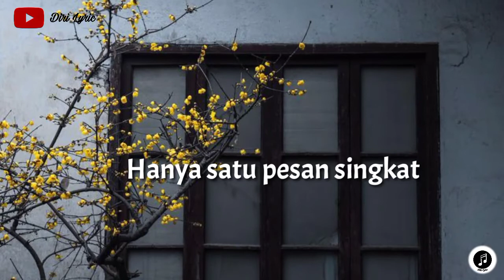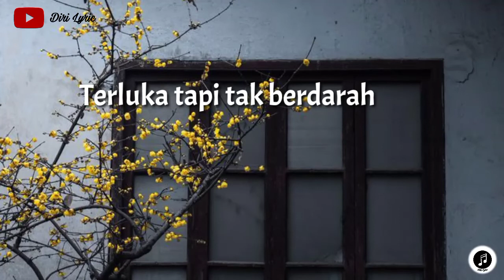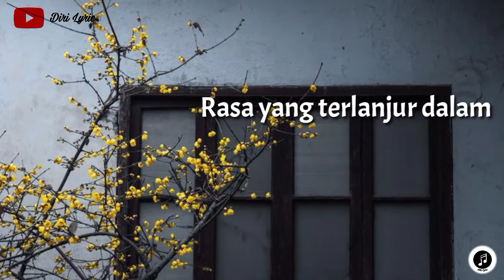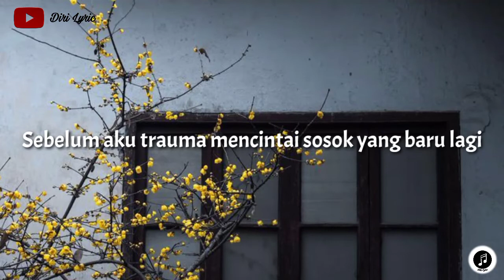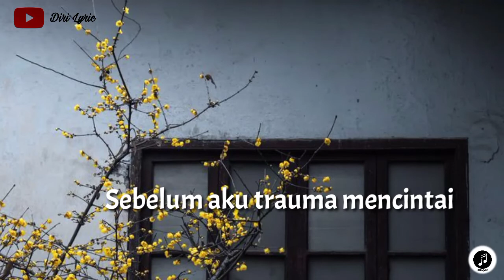Arvian Dwi ~ Ajarkan Aku (lirik)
Hi lirikers.

Hari ini ada single lagu dari Arvian Dwi yang judulnya Ajarkan Aku lagu ini lagi viral di salah satu aplikasi Tiktok.

Semua yang ku mau, hanya sedikit waktumu, untukku
Hanya satu pesan singkat, Sedang apa dirimu?
Awal pertemuan kau sangat peka padaku, dan itu dulu
Rasa yang terlanjur dalam, kau buatku semakin bodoh
Oh mengapa harus kulihat kau dengan dirinya
Terluka tapi tak berdarah

Ajarkan aku cara tuk melupakanmu
Bila membencimu tak pernah cukup 'tuk hilangkan kamu
Ajarkan aku, sebelum merusak kedalam-dalamnya
Sebelum aku trauma mencintai sosok yang baru lagi

Tak tahu bagaimanakah caranya
Agar diriku bisa lupakanmu

Sebelum aku trauma
Mencintai (Mencintai)
Mencintai
Mencintai sosok yang baru lagi

Thanks buat kalian yang telah menonton video lirik lagu terbaru dari Diri Lyric, jika kalian suka jangan lupa untuk subscribe, like, comment and share supaya kalian membantu channel diri untuk berkembang terus ya..